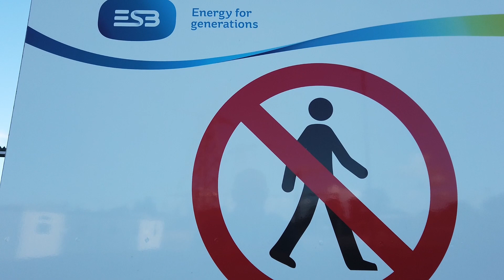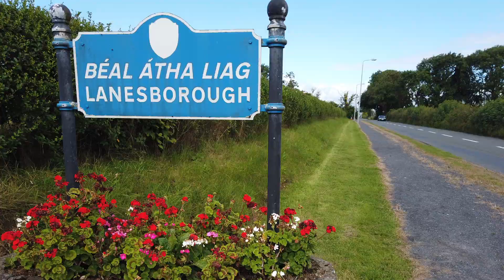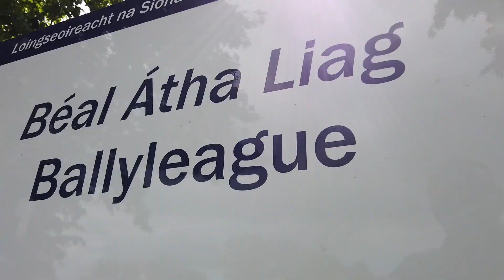Lanesborough & Ballyleague community creating new employment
A description of how the community of Lanesborough and Ballyleague are trying to recover from the closure of the ESB power plant and the subsequent job losses at ESB and Bord Na Mona.